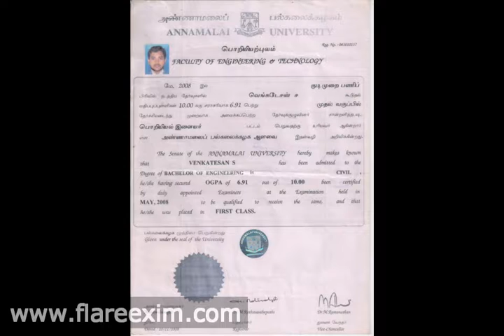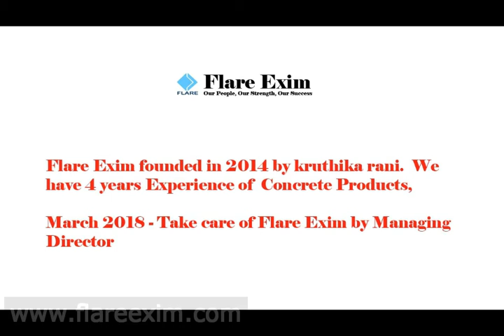Flare Exim - Managing Director _ Experience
Special Thanks.
By Er.S.Venkatesan..,B.E (Civil Engineer)
Flare Exim
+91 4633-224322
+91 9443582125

Welcome to FlareExim !!!

Flare Exim founded in 2014 by kruthika rani. Flare is a concrete cover block manufacturer.
We have 4years of experience in the field of concrete cover block multiple tests conducted at reputed domestic and international test labs.
FLARE spacers have been approved and used in various prestigious projects. Mainly overseas in KUWAIT, MALDIVES, SRI LANKA, etc..,
Specifications:

Concrete cover is reinforced concrete. Stands for the minimum distance among the surface of embedded reinforcement and the exterior surface of the concrete.
The difference dimension of concrete covers for different bending structure.
Concrete cover for reinforcement is essential to safeguard the steel from corrosion
Density of concrete cover is based on ecological conditions